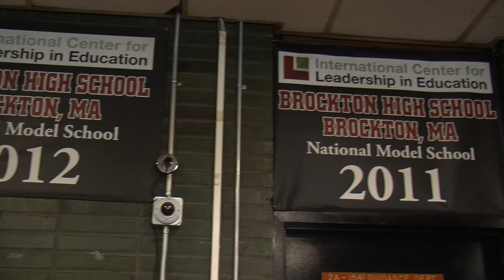Council on Aging Senior Picnic 8-15-18